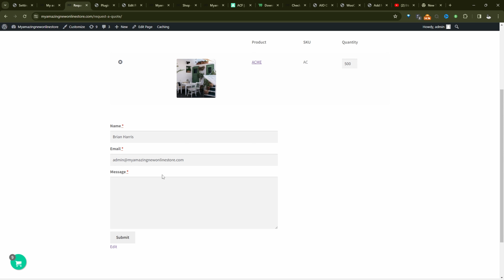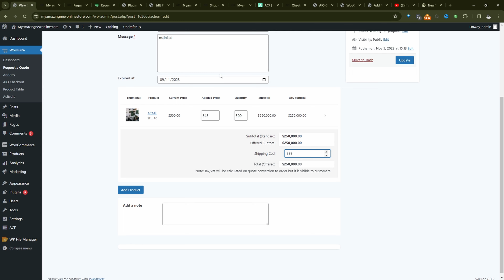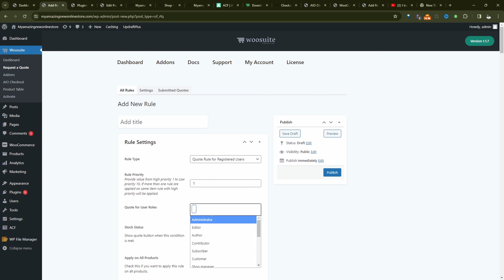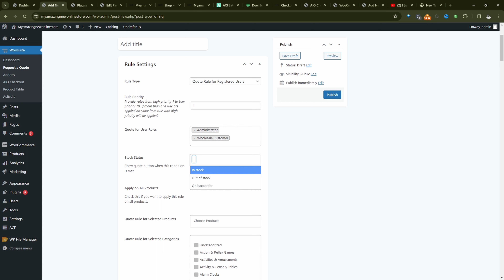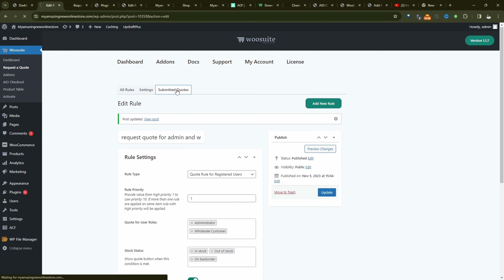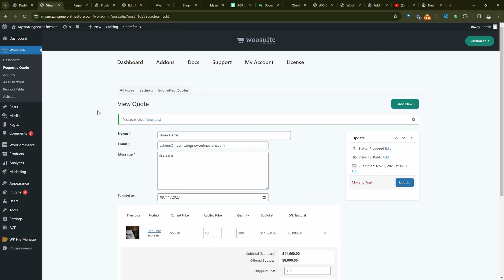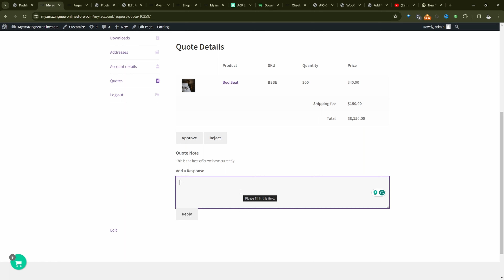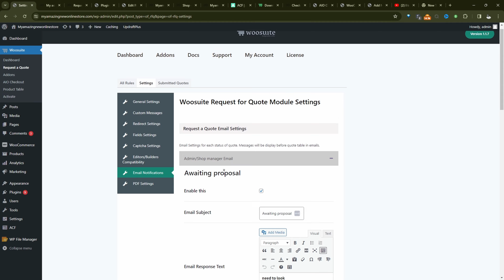Price on request (WooCommerce Tutorial)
I'll show you how to allow customers to request custom pricing in WooCommerce.

00:00 Intro
00:06 Overview
01:31 Download AovUp request a quote
01:40 Install AovUp request a quote
02:02 Add Price on request
03:53 Test
04:29 Reviewing quotation
06:42 Customize automatic emails
07:54 Outro